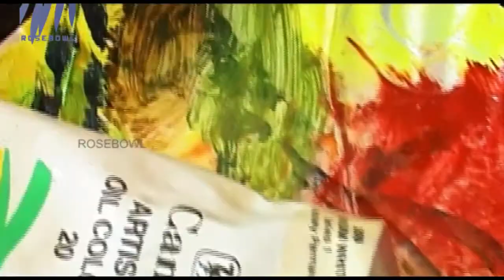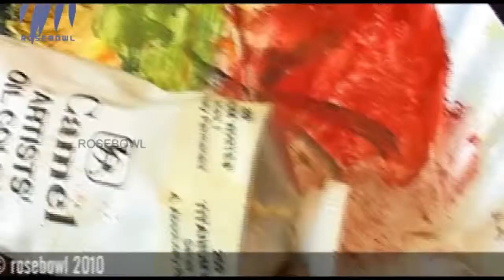Artscape - Episode 47 - Featuring Raman Kutty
This episode of Artscape features artist Raman Kutty.